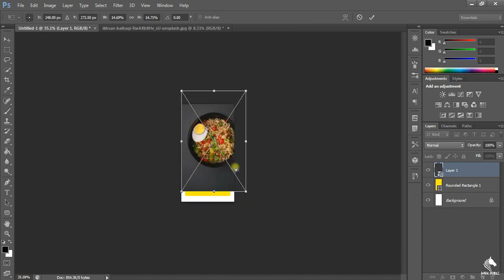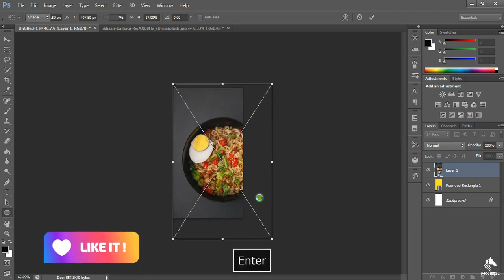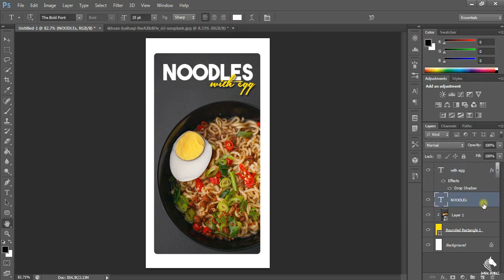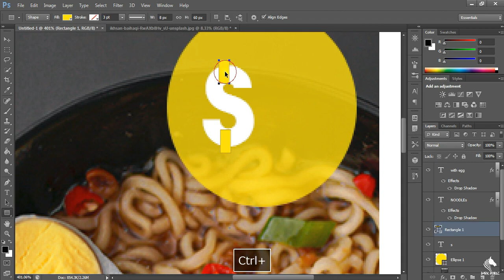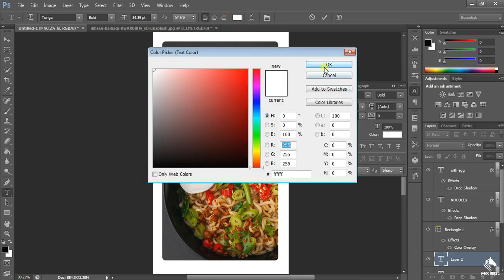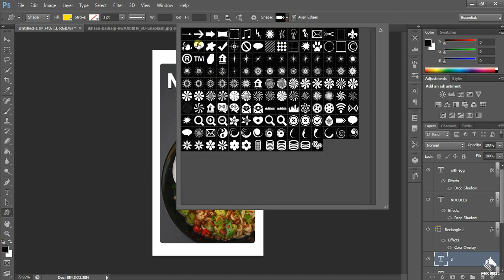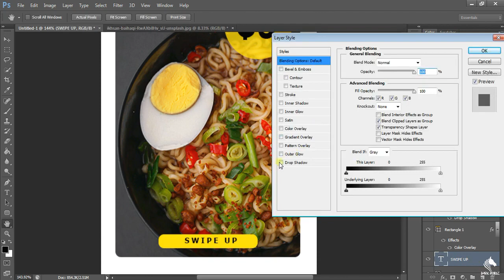How to Make Instagram Stories on photoshop | Photoshop Tutorial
In this video we’ll walk you through:
How to Make Instagram Stories on photoshop in the use of  Clipping Mask and  Glowing effect create a Instagram Stories in  just a minutes.

Help to grow and Ranking your channel then Click on this

Our channel is about Photoshop. We cover lots of cool stuff such as Graphic Design, Digital Art and manipulation

Sennheiser MKE 200
Flexible Gorillapod Vlogging Tripod
GoPro Rechargeable Battery (Hero9 Black)